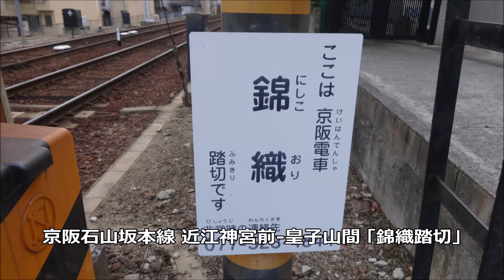「錦織踏切」 京阪石山坂本線 Railroad Crossing "Nishikori"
近江神宮前-皇子山間には3つの踏切がありますが、このうち近江神宮前駅から1番目にある踏切がこの「錦織(にしこおり)踏切」です。通過する列車は京阪600形615Fです。2015年1月撮影。

Keihan Electric Railway Ishiyama-Sakamoto Line
This Railroad Crossing is between Omijingumae Station and Ojiyama Station.